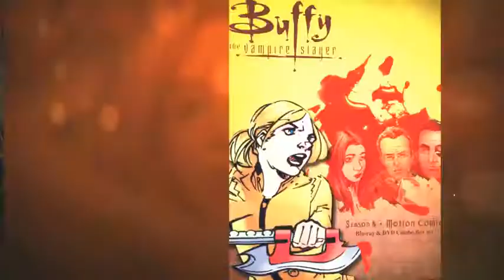Buffy the Vampire Slayer Design Contest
A compilation of entries from the Buffy the Vampire Slayer Season 8 Design Contest. Deadline to submit all entries is January 7th at midnight. Winner will be announced January 14.